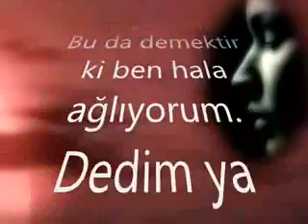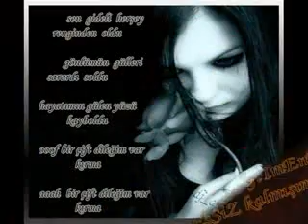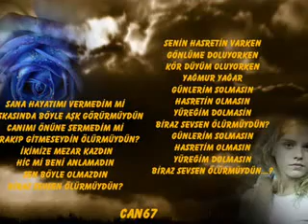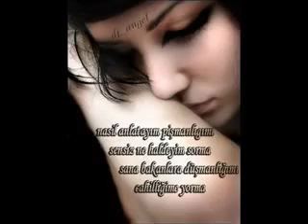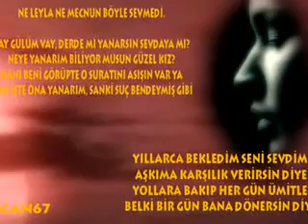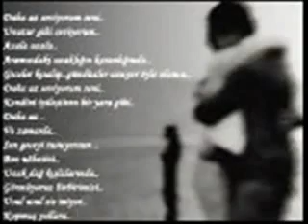ETKN HEVESM SANDIN damar arabeks